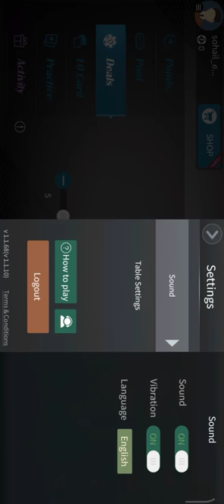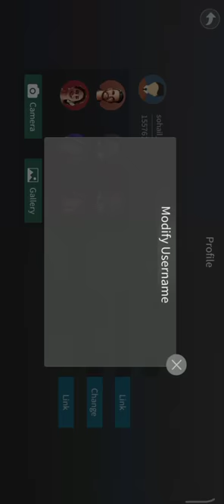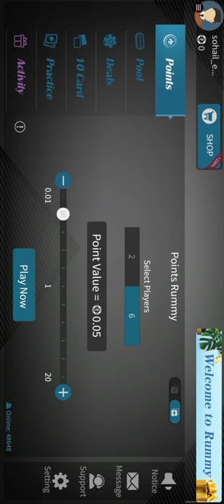,how to change my name in rummy circle